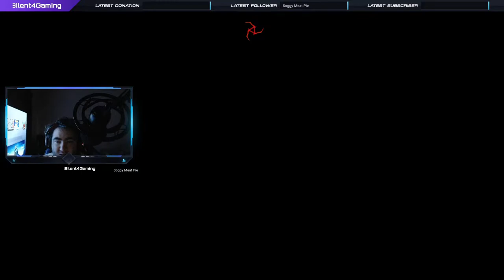Dead By Daylight Episode 1 + Discord